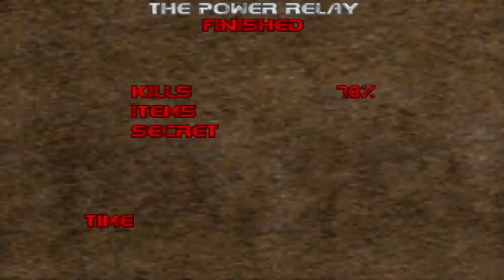Doom with Dark 7 Mission Pack 1.Map 03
Map03:The Power Relay